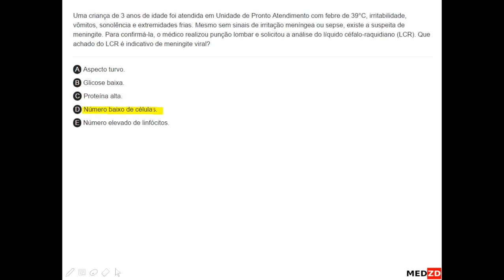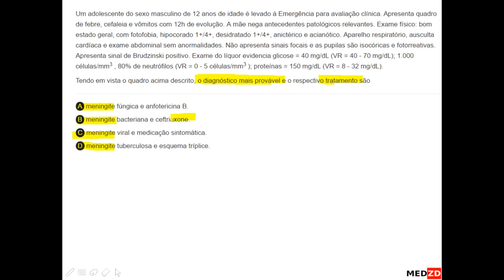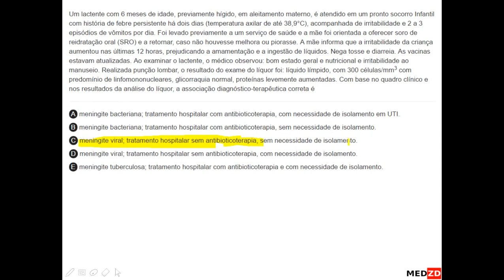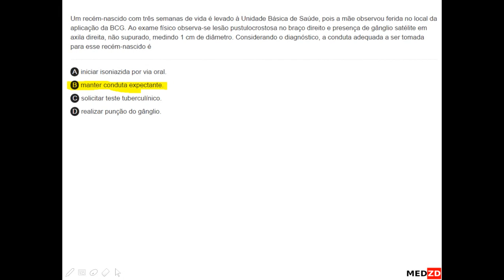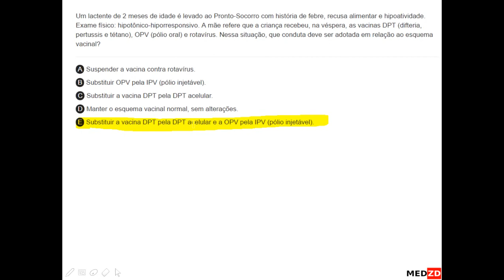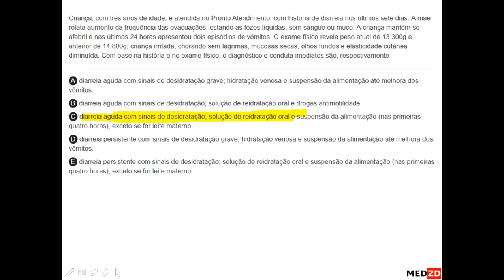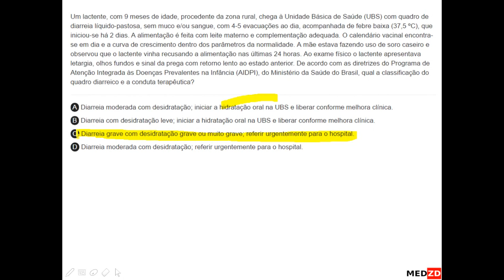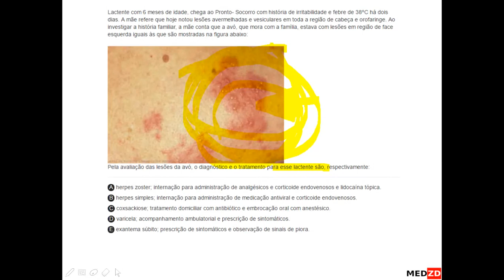Bloco de Pediatria: 5 Tópicos mais relevantes- Prova Revalida do INEP